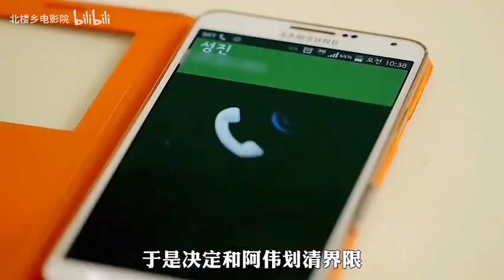丈夫不行，竟便宜了姐夫，两人在厨房就忍不住了！韩国电影可真乱